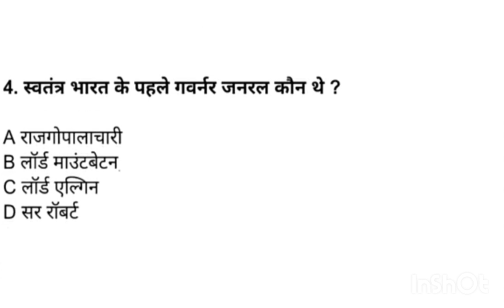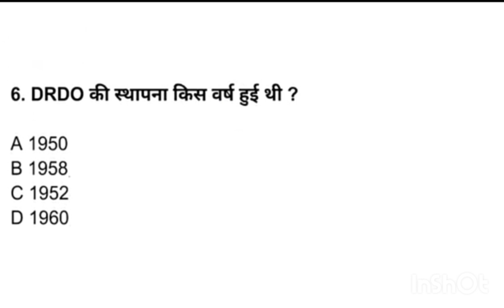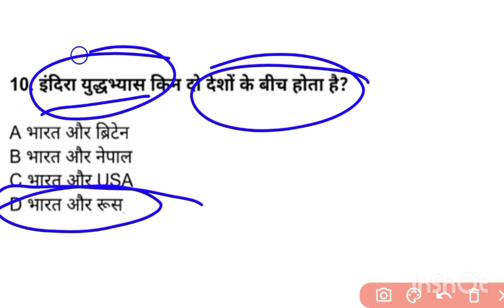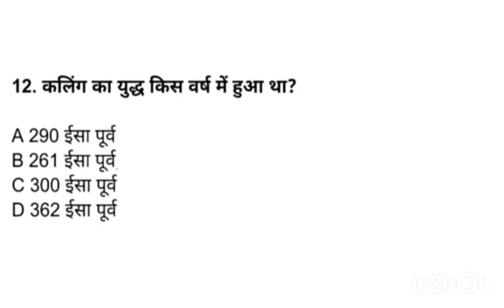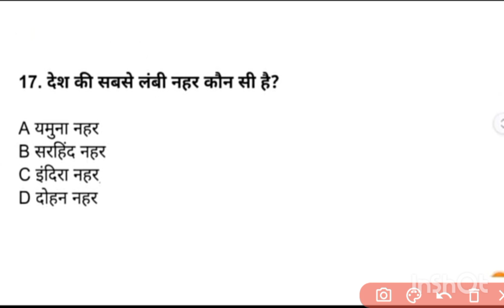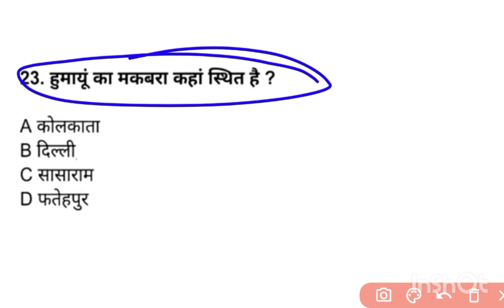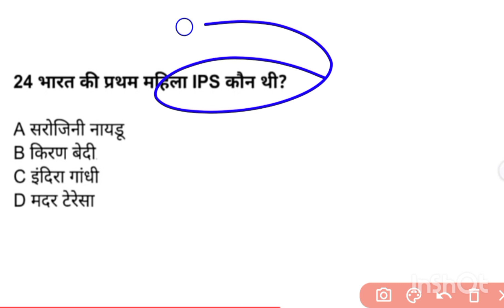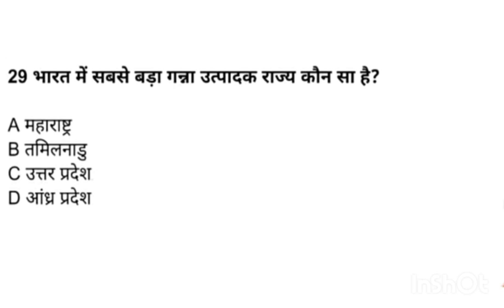Jharkhand Police 2024 // IMPORTANT QUESTION 2024 // TOP QUESTIONS // SCC GD, UPP Police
Jharkhand Police bharti paper 2024
SCC GD 2024
scc gd constable Bharti 2024
scc gd questions 2024
GK gk questions
top Questions practice
practice question 2024
scc gd questions practice 2024
Jharkhand Police practice 2024
upp police practice 2024
Bihar police practice 2024
Jharkhand Police practice questions 2024